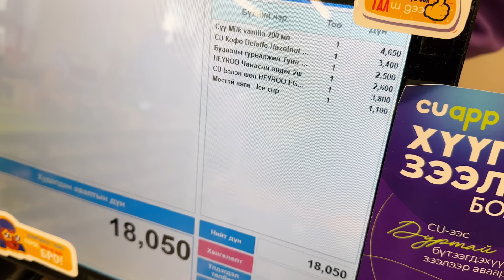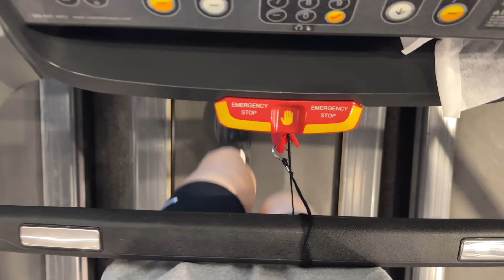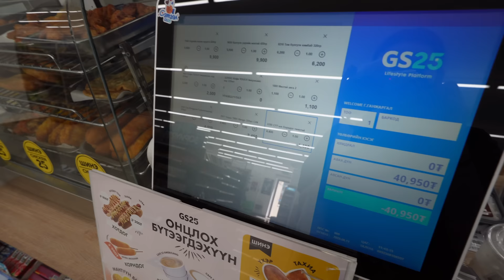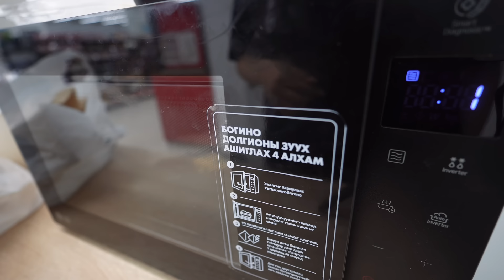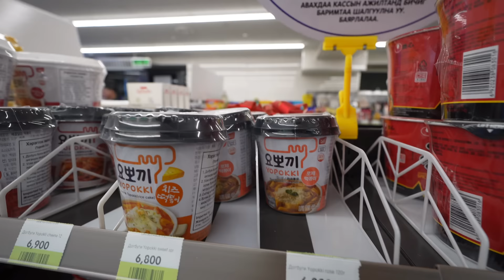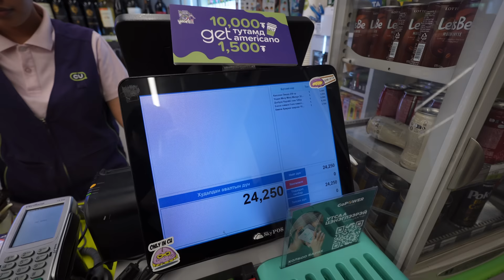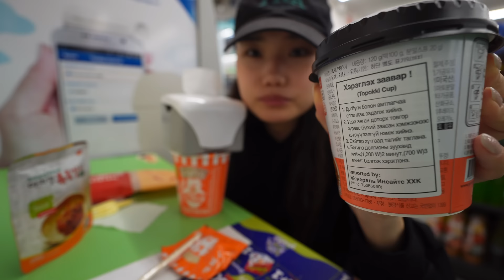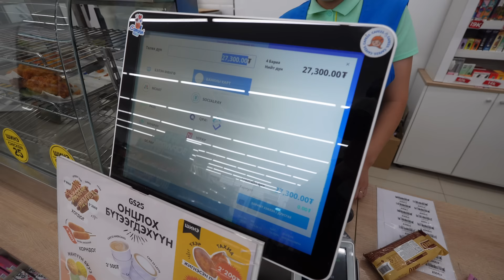Бүтэн өдөр GS25,CU-с хоол идэв | Eating only convenience store food | Taste test vlog